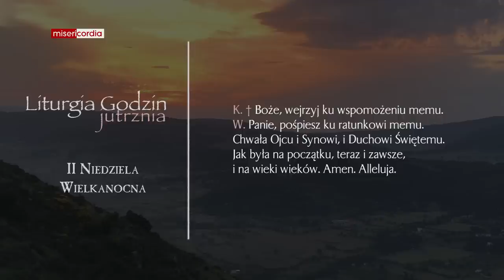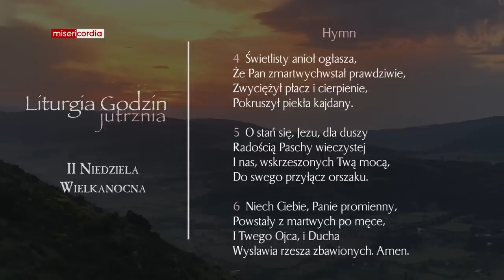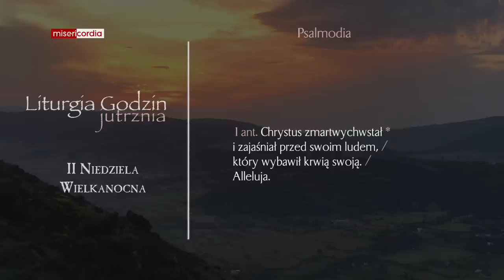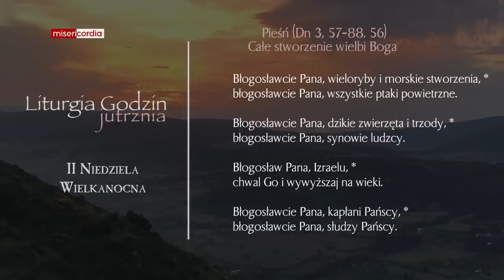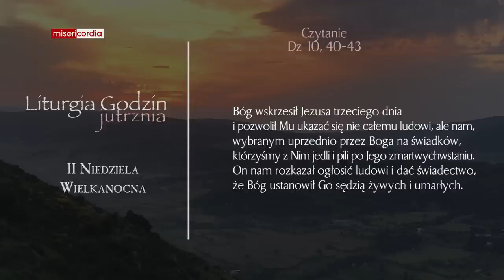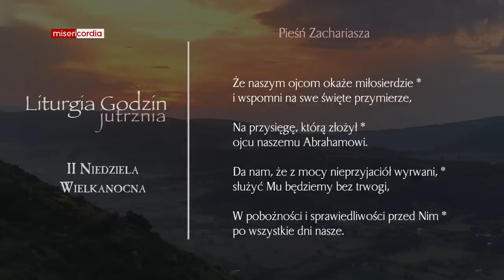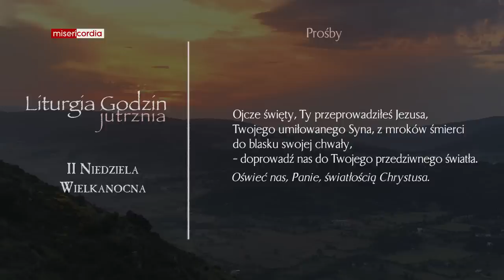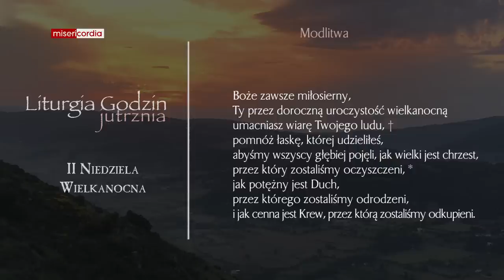Liturgia Godzin | Jutrznia | II Niedziela Wielkanocna